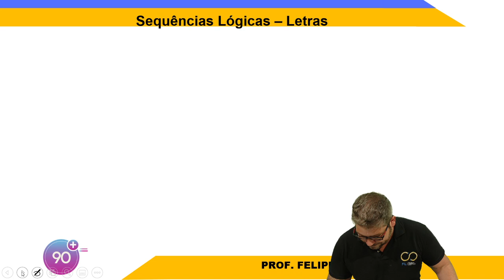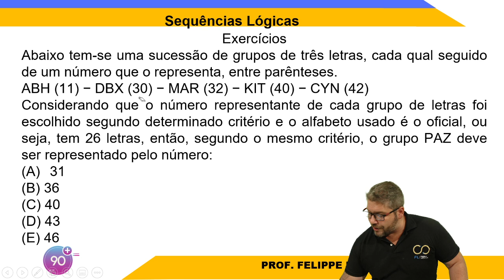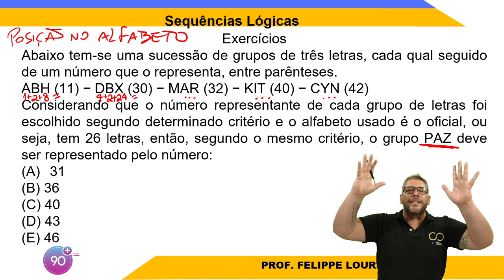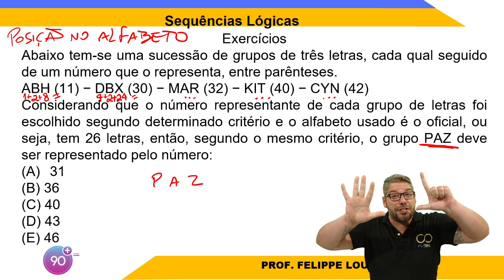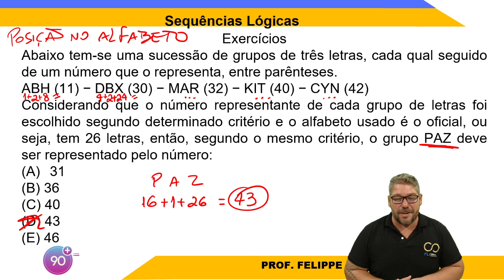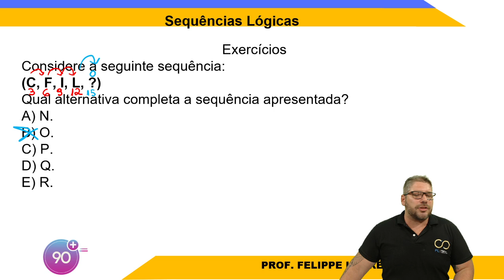Como Acertar SEQUÊNCIA LÓGICA DE LETRAS em Concursos | Felippe Loureiro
Clique aqui e obtenha o seu E-Book GRATUITO de Raciocínio Lógico para Concursos

Faala galera!

Nesta aula de RLM para concursos eu te mostro como resolver questões de SEQUÊNCIA LÓGICA DE LETRAS e como esse tema é cobrado em concursos públicos, como PRF e PF, por exemplo. Vamos continuar na jornada de ter 90% OU MAIS de ACERTOS na sua prova para que você fique cada vez mais próximo da sua aprovação!

Vamos juntos à sua posse! 💪
Prof. Felippe Loureiro